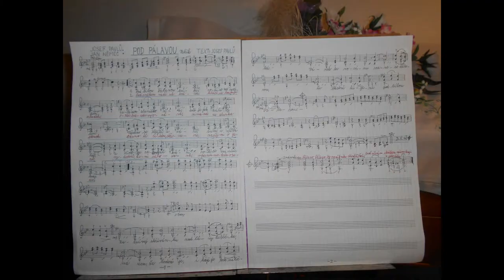Vranovice : Jan Němec - Pod Pálavou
Hudba : Josef Pavlů
               Jan Němec
Text : Josef Pavlů